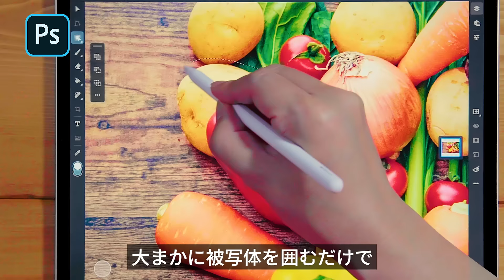Photoshop iPad版の「オブジェクト選択ツール」で選択作業をすばやく、正確に｜Creative Cloud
Adobe Photoshop iPad版の「オブジェクト選択ツール」なら、デスクトップ版のPhotoshop同様、大まかに囲むだけで目的のオブジェクトを抽出＆選択できます。

最新の製品や使い方などを動画で紹介します。